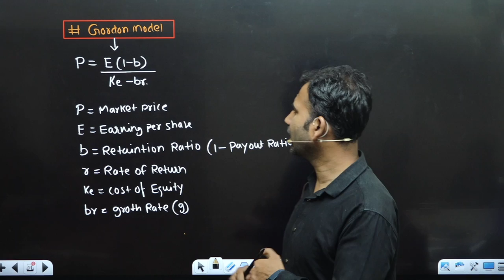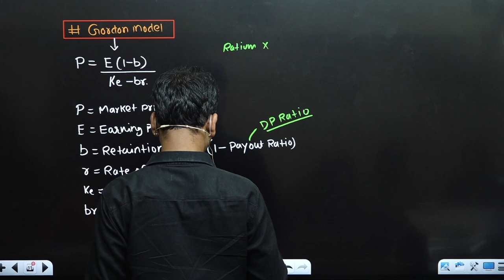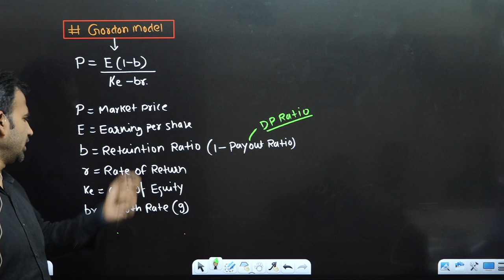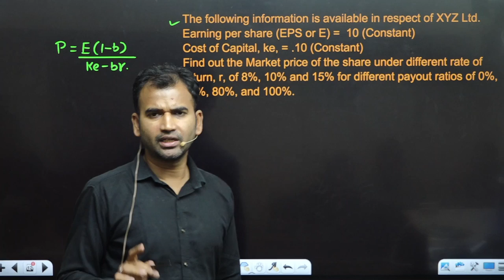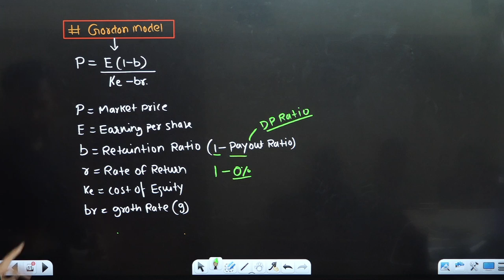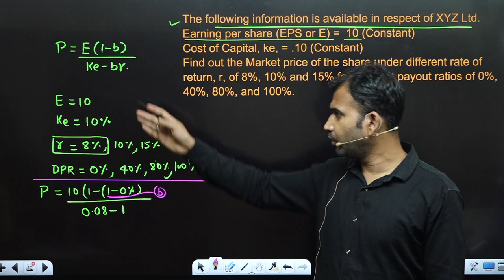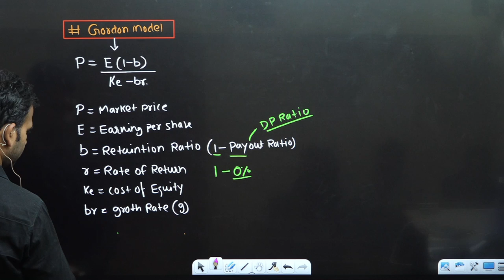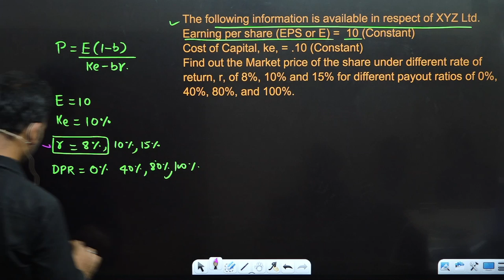financial management for b.com class || dividend policy || part 5 || bcom class || basic concept